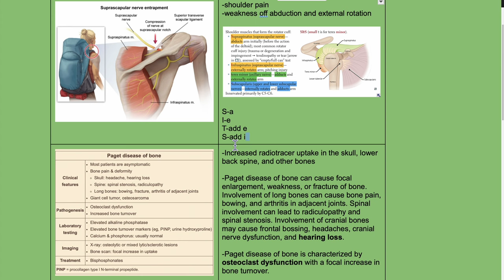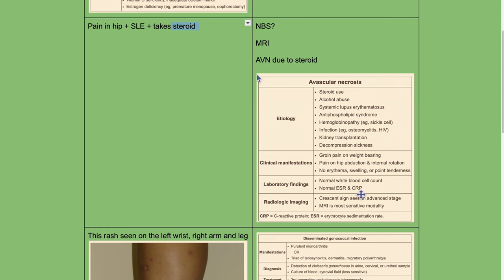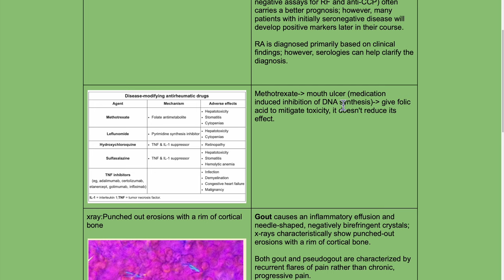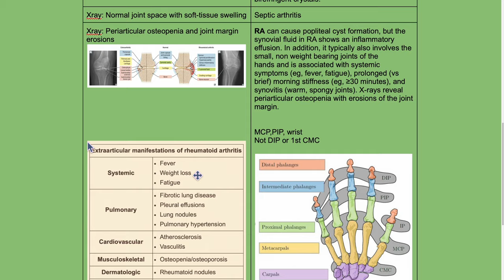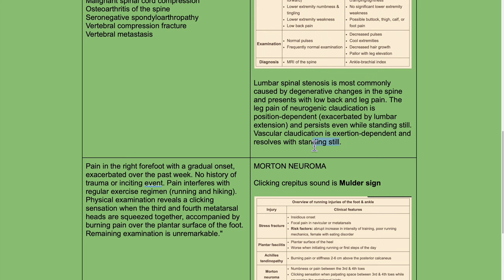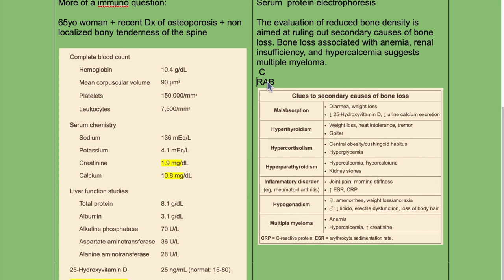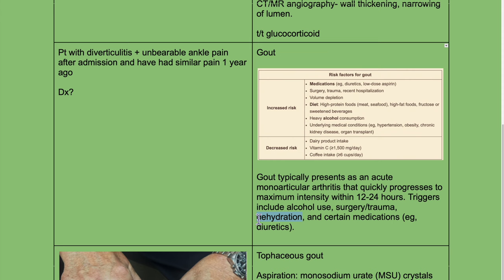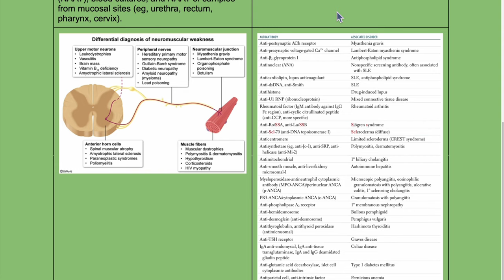USMLE Step 2ck || Read With Me - Musculoskeletal || Notes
This also motivates me to keep bringing you more videos to help you in your journey.

The WhatsApp group links can be found in the About section of our channel. If you choose to join, please ensure your full name is displayed for approval, and remember that you can only be part of one of the steps groups. We look forward to welcoming you!